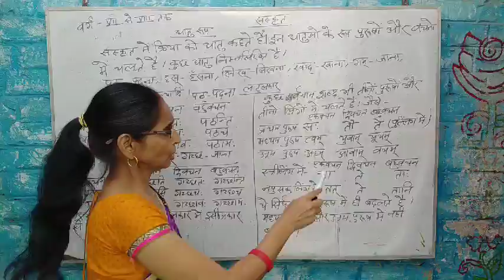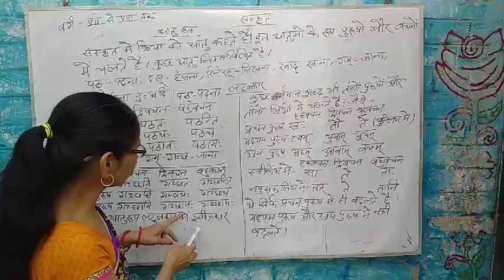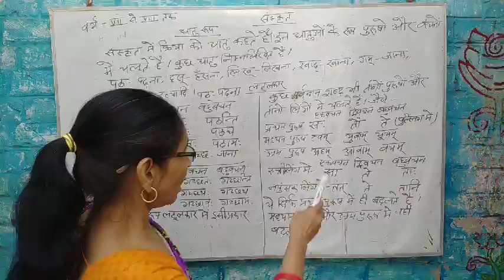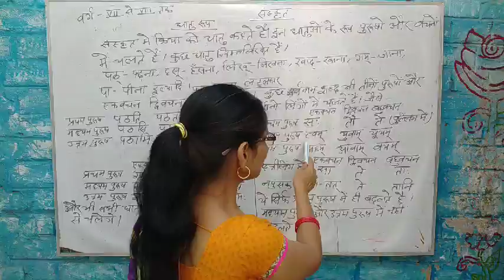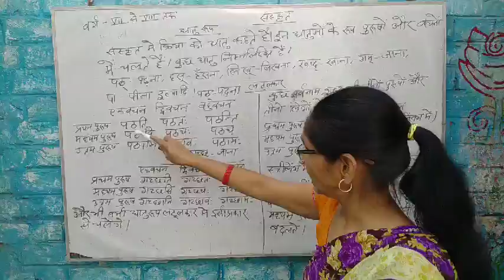Basic of Sanskrit grammar (धातु रूप) for class-06 to 08 by Kalpana mam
पठ् तथा गम् का धातु रूप , हिन्दी से संस्कृत समान्य अनुवाद